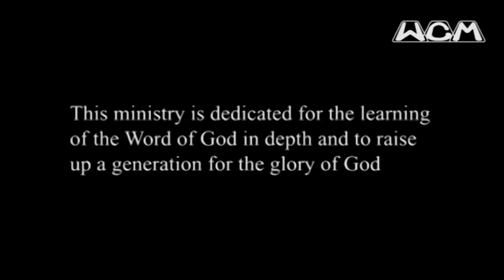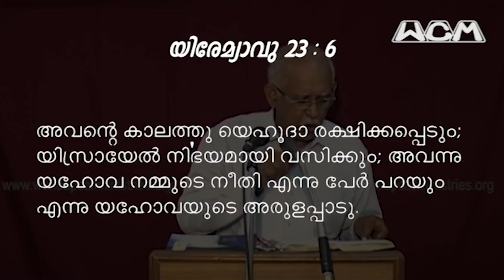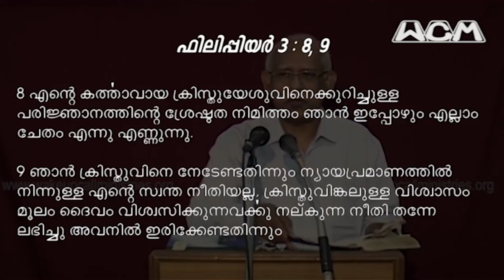Epistle to the Romans｜റോമർക്ക് എഴുതിയ ലേഖനം｜Episode 8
Study by Evg. John P Thomas